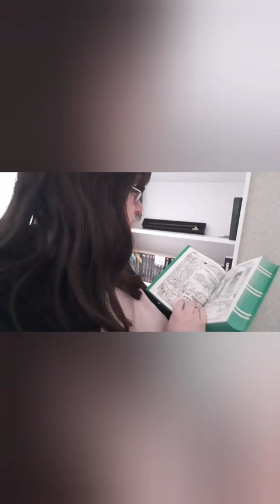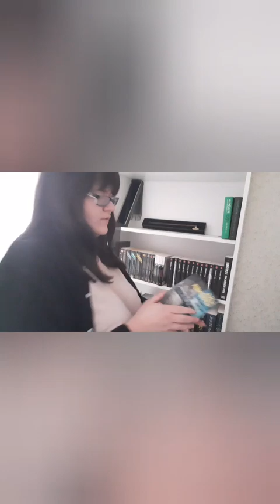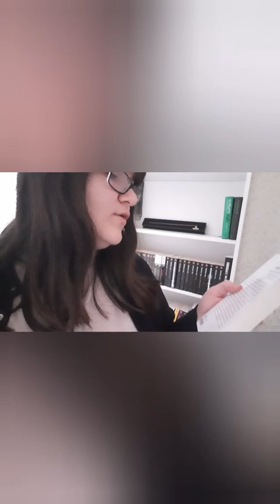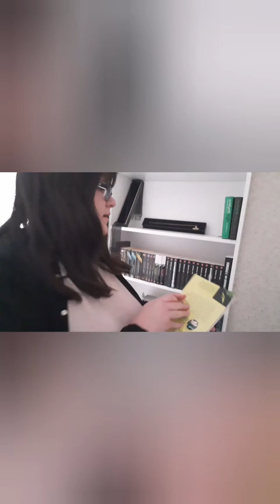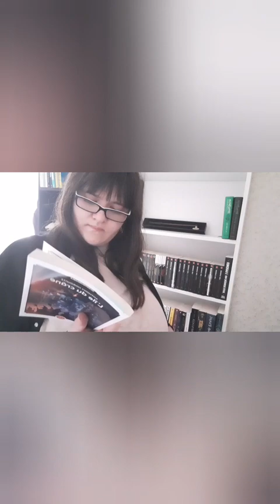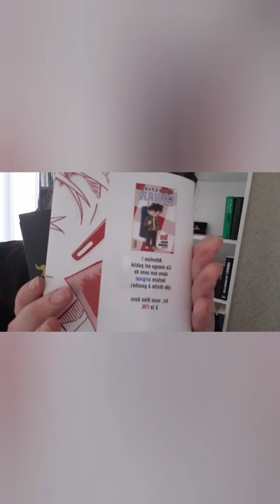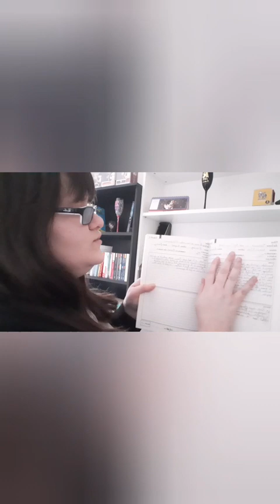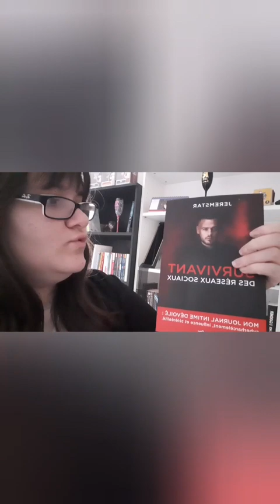je vous montre ma bibliothèque (3)